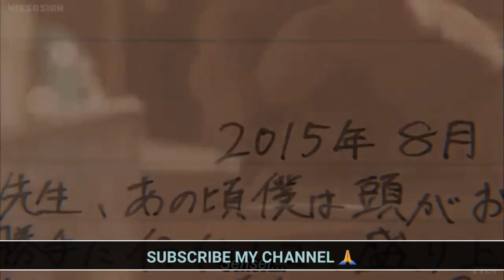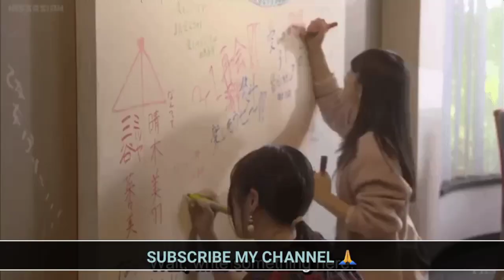HE IS BACK, Student Teache Love Story💝💘(Chugakusei Nikki)Episode 6 In Hindi,Japanese drama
It's about Student and Teacher forbidden Love.
💕Meet Me After School 💕(Chugakusei Nikki)